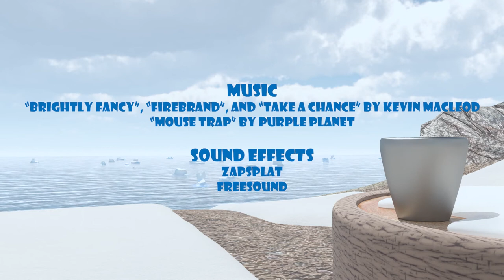Tuffy's Catch [AUT capstone animated short]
Originally released on Vimeo on

Hesitant to endure the icy waters, Tuffy the lazy otter pushes aside his natural instincts to obtain fish with his trusty boat and fishing rod. What follows is a wild ride he was not prepared for.